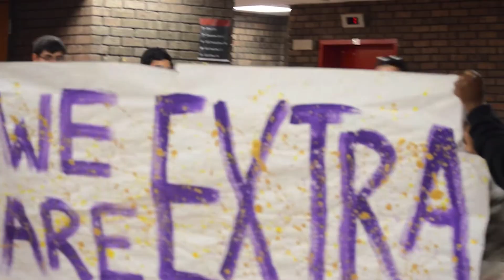5 Years Of MIST New Jersey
Sharing 5 years of memories and friendship!